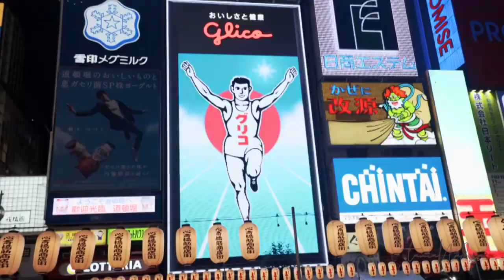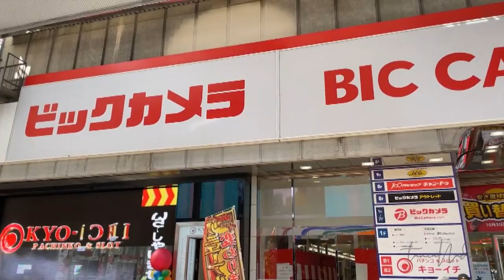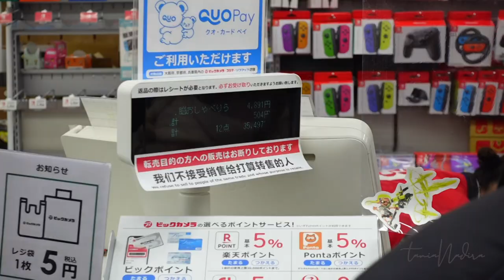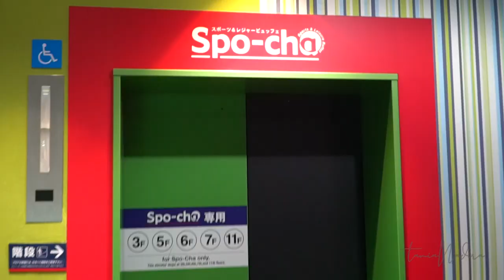HORE! ANAK-ANAK DI MANJA PAPI BIB FADEL DAN MAMA HANA, SEMUA BOLEH PILIH.. ASAL?!